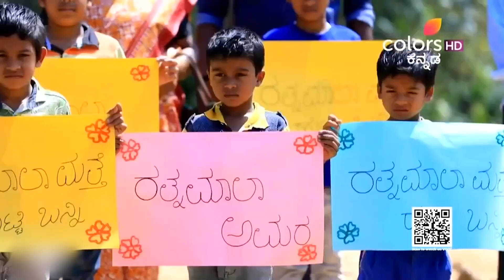Kannadathi | ಕನ್ನಡತಿ | Episode 741 | Highlights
ರತ್ನಮಾಲಾರ ಅಂತಿಮ ವಿಧಿವಿಧಾನಗಳನ್ನು ಮಾಡಿದ ಬಳಿಕ, ರತ್ನಮಾಲಾ ಜೊತೆಗೆ ಕಳೆದ ಸಂತೋಷದ ಕ್ಷಣಗಳನ್ನು ಹರ್ಷ ನೆನಪಿಸಿಕೊಳ್ಳುತ್ತಾನೆ. ಏತನ್ಮಧ್ಯೆ, ಭುವಿ ಮತ್ತು ಹರ್ಷನನ್ನು ಆದಷ್ಟು ಬೇಗ ಬೇರ್ಪಡಿಸುವುದಾಗಿ ವರುಧಿನಿ ಪ್ರತಿಜ್ಞೆ ಮಾಡುತ್ತಾಳೆ. ವರುಧಿನಿ ಯಶಸ್ವಿಯಾಗುತ್ತಾಳಾ?

After performing Rathnamala's last rights, Harsha is heartbroken remembering the happy moments spent with Rathnamala. Meanwhile, Varudhini vows to separate Bhuvi and Harsha at the earliest. Will Varudhini succeed?

An ageing mother is worried about her only son, Harsha, who doesn't believe in marriage and has no intentions of giving up his wayward lifestyle. She's about to give up on him, when she meets Bhuvaneshwari, a small town Kannada teacher, who loves the land and its language, and is everything that Harsha is not. In a final bid to make her son fall in line, she devices a plan that leaves Harsha shocked as shell! will he abide by her wishes? Can Bhuvi make him a changed man?